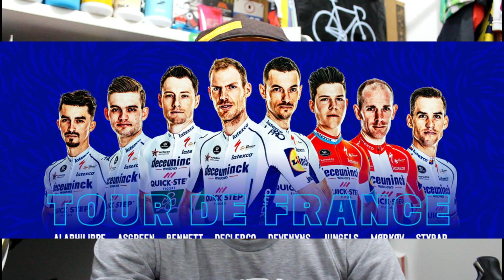Guia das Equipes do Tour de France 2020 - Apresentação e Favoritos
Nesse vídeo falo pra vocês sobre as 18 equipes world tour e as 4 equipes convidadas, totalizando assim 22 equipes que participarão do Tour de France 2020. Também falo sobre os favoritos e mais...

contato para envio de material e teste de produtos